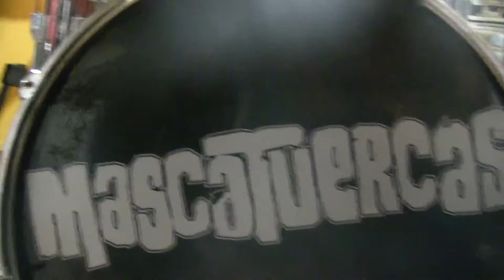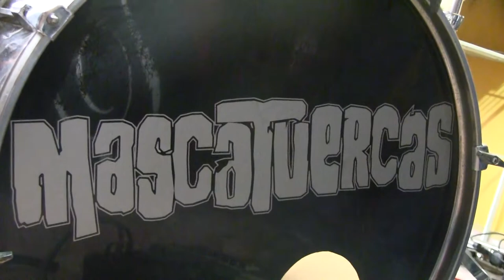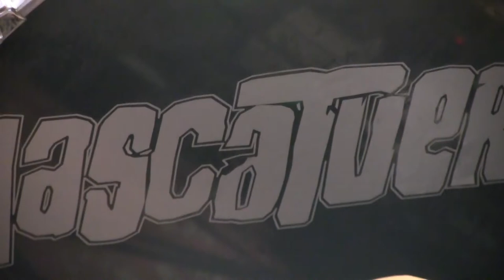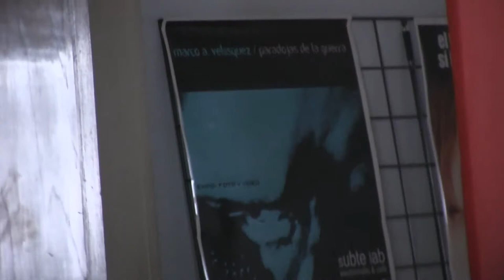Los Mascatuercas en LMB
Luego de muchos problemas logramos rescatar algo de la entrevista grabado con "Mascatuercas".

"Mascatuercas" es una banda de una larga trayectoria, tanto en conjunto como de manera individual sus integrantes tienen un largo recorrido musical.

Rock poderoso, de la vieja escuela... Estilo "cañero" sin armonías complicadas pero con harta fuerza. Los Mascatuercas irradian una energía muy poderosa. Son de esas bandas que se disfrutan mucho en vivo.

(la versión original con audio chido se extravió al colapsar el disco duro... logramos rescatar esto. Una disculpa sincera a los Mascatuercas y a sus fans).

Gracias